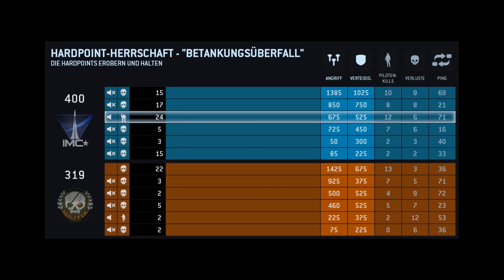TITANFALL - Campaign/Kampagne ~ German/Deutsch Gameplay/Let's Play #10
TITANFALL - Campaign/Kampagne ~ German/Deutsch Gameplay/Lets Play ►Titanfall Gamekey kaufen Multiplayer ★ Titanfall Playlist

►Titanfall der neue Online Shooter der das Genre wieder auf den Kopf stellen soll und mit mischen will. Respawn Entertainment die Entwickler von Titanfall sind zum Teil ehemalige Call of Duty Entwickler und versuchen nun ihr eigenes Spiel auf die Beine zu stellen. Das Spiel läuft auf einer modifizierten Source Engine und das stehts flüssig. Ob der Multiplayer Only Titel überzeugen kann werdet ihr in denn kommenden Videos erfahren, also lehnt euch zurück und genießt das Feuerwerk

Verbesserung zur Qualität, Kaufen von Equipment & Giveaways, Hilft + Supportet mich das ich weiter an den Videos Arbeiten kann. danke  ヾ（＠＾▽＾＠）ノ♥

⇒ Spiel: Titanfall, Multiplayer First Person Shooter (FPS),
Entwickler Respawn Entertainment, Publisher EA, USK 18,
Release 13. März 2014 (PC & XBOX One)